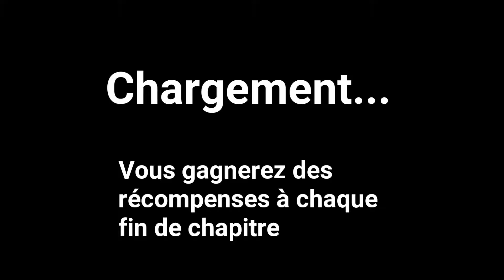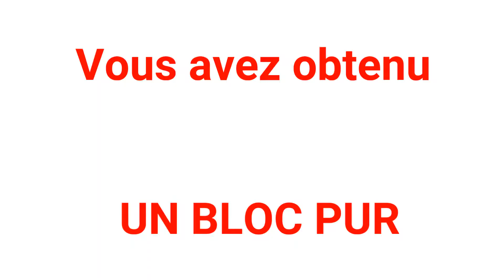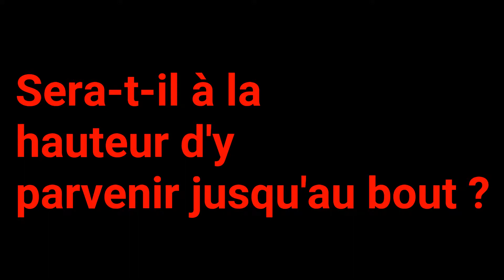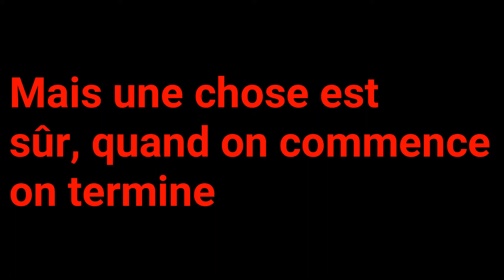Objectif 3 Épisode 1: Bienvenue à Empire Tee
Enfin la nouvelle aventure Objectif 3 réalisé en 7 mois, une aventure améliorée avec des parcours, des combats, des collectibles...